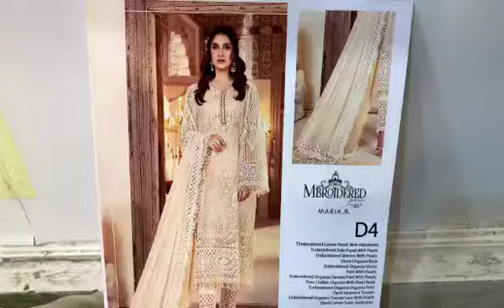*MARIA.B MBROIDERED PEARL WHITE (BD-2304)*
*MARIA.B MBROIDERED PEARL WHITE  (BD-2304)* HANDMADE EMBROIDERED FRONT CENTER PANEL ON ORGANZA WITH PEARLS WORK AND 3-D FLOWERS. EMBROIDERED FRONT SIDE PANELS. EMBROIDERED DAMAN PATCH WITH PEARLS WORK AND CUTWORK.  EMBROIDERED SLEEVES ON ORGANZA WITH PEARLS WORK. EMBROIDERED SLEEVES PATCH. DYED BACK ON ORGANZA. JACQUARD TROUSER. DYED  CHIFFON DUPATA WITH PEARLS WORK.EMBROIDERED DUPATTA LACE. 3PCS COMPLETE DRESS.
*FOR MORE INFORMATION WTSAP 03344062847*